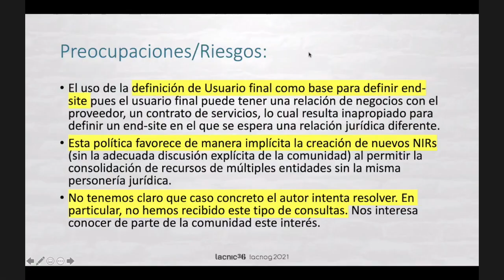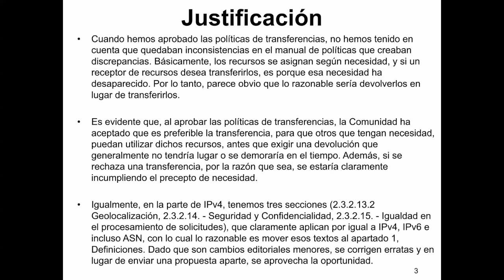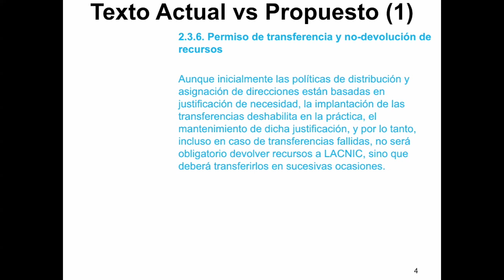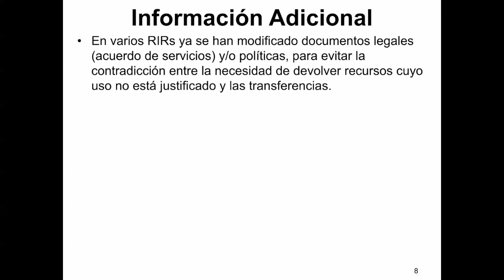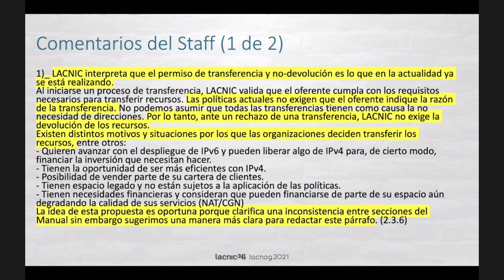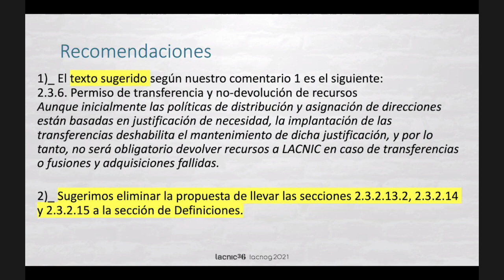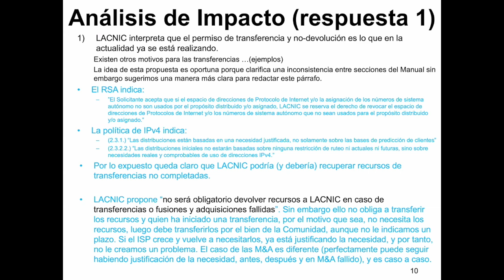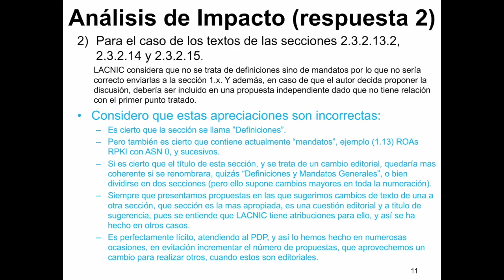LAC 2021 4 v1 English